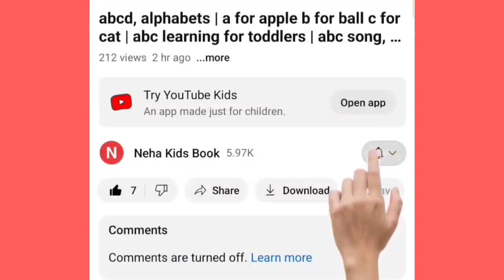Learn New Shapes drawing,Colors for kids|Toddler Learningvideos,2d shapessong,preschool learning,202